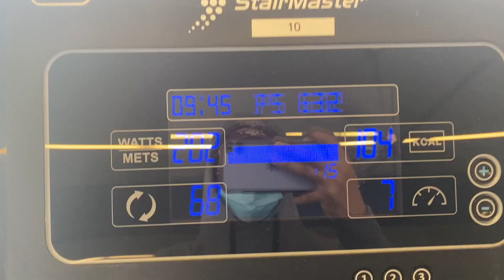Workout with me